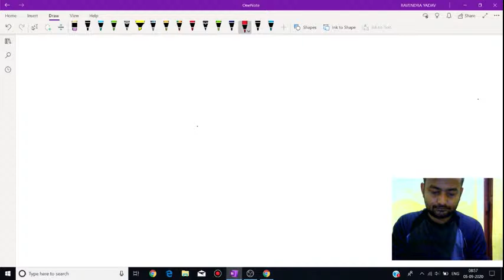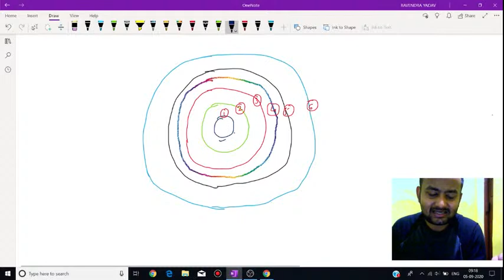Power System Lec- 21 | Underground Cable Part 1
In this Video we will be discussing about Construction of underground Cables.